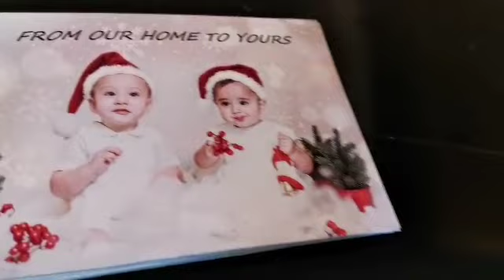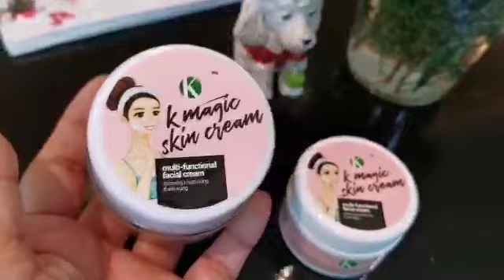K Magic Face Cream by Korina Sanchez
Korina Sanchez shows us how K Magic Face Cream helps keep her skin dewy and fresh after more than 30 years of being under the studio lights